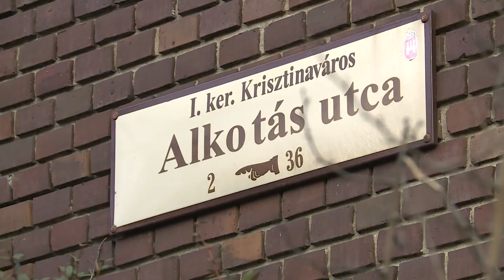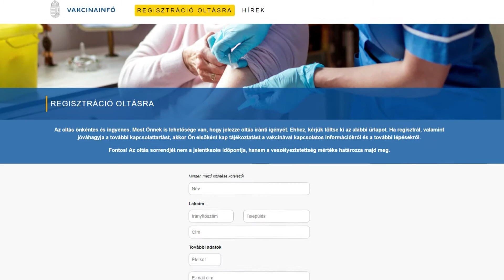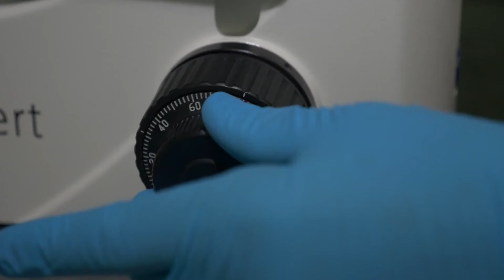Hírek 2021. január 15.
Új településfejlesztési stratégia készül a Hegyvidéken, közlekedési és környezetvédelmi szempontokat is figyelembe vesznek a szakértők -
Biztonságosak az engedéllyel rendelkező vakcinák